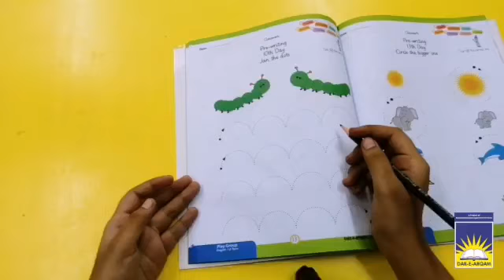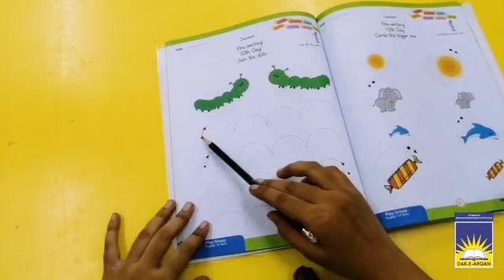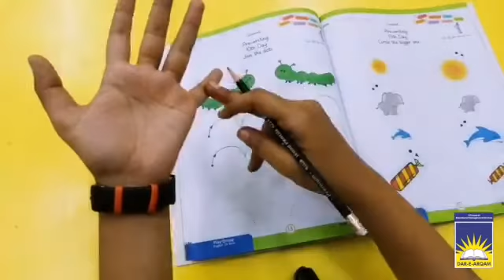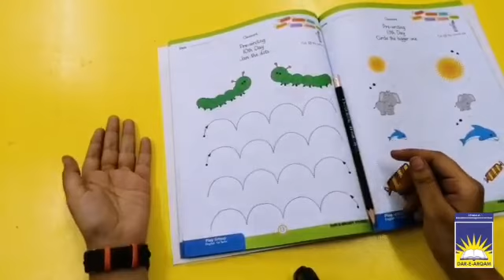Playgroup English | week 3 day 3